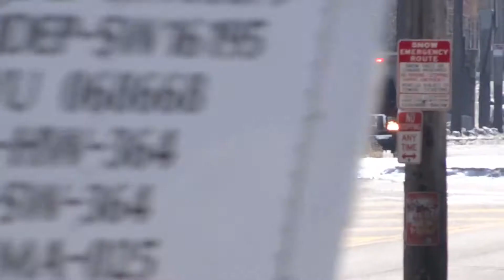PFD Medic 47B Responding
Philadelphia Fire Department Medic 47B responding to 5200 Frankford Avenue at the Frankford Transportation Center for a medical assignment. Medic 47B is a 2010 Ford/Horton (EX-Medic 32) and is normally housed with Ladder 15 at Foulkrod and Darrah Streets in the city's Frankford section but due to construction on Engine 70's station and apparatus movement, Medic 47B is currently being housed with Foam 33 at Richmond and Kirkbride Streets in the city's Bridesburg section.